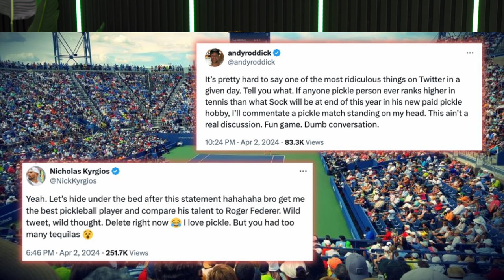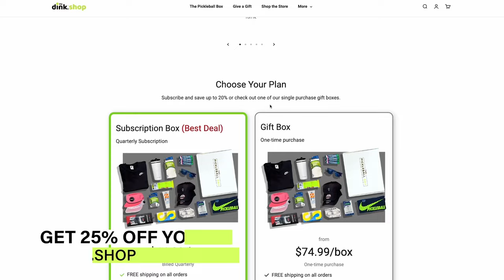Pickleball pro feuds with Nick Kyrgios, Andy Roddick and tennis greats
Christian Alshon got into the deep end on Twitter. Tennis greats piled on to refute his comparison between pickleball and tennis. It all may lead to a challenge comparing the two sports.

To support Stop Alzheimers Now and submit your question for the pod

-Follow Zane on IG @zanenavratilpickleball